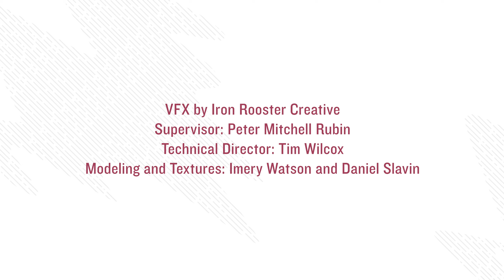NASA Psyche Mission Charting a Metallic World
Embark on a captivating voyage of discovery as we unveil the mysteries of a world like no other with "Psyche Unveiled: Charting the Enigmatic Metallic World with NASA's Mission." Join us in exploring the fascinating journey of NASA's Psyche mission as it ventures to a distant and intriguing realm.

In this cosmic odyssey, we delve into the groundbreaking mission that aims to explore Psyche, an asteroid composed largely of metal. Witness the technological marvels that enable us to peek into the heart of this metallic world, gaining unprecedented insights into the early history of our solar system.

Experience the excitement of scientists, engineers, and researchers as they collaborate to unravel the asteroid's secrets, from its formation to its unique properties. Journey alongside the spacecraft as it navigates the depths of space to unlock the enigmatic tale hidden within Psyche's metallic surface.

Let's celebrate the spirit of exploration and the boundless human curiosity that propels us to reach out and touch the stars, bringing us closer to understanding the captivating diversity of our cosmic neighborhood.